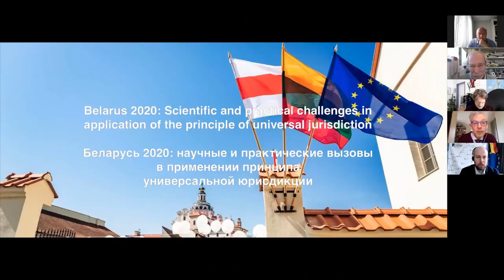Universal Jurisdiction in Belarus: Scientific and Practical Challenges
On November 4, 2020, the Centre of the Constitutionalism and Human Rights of the European Humanities University and the Konrad Adenauer Foundation held an online-forum, addressing scientific and practical challenges in the application of the principle of universal jurisdiction in Belarus.

Speakers of the webinar:
Dainius Žalimas, President of the Constitutional Court of the Republic of Lithuania; Professor of International law at Mykolas Romeris University
Pavel Sapelko, lawyer from the human rights organization “Vyasna”
Viktoria Fedorova, Belarusian State University, researcher, director of the NGO “Legal Initiative”, Minsk
Mykola Gnatovskyy, Professor of the international law, Taras Shevchenko National University of Kyiv
Kai Ambos, Judge Kosovo Specialist Chambers, the Hague; Professor, University of Gottingen
Eric David, Professor Emeritus at the Université libre de Bruxelles
Andrius Nevera, Professor at the Mykolas Romeris University